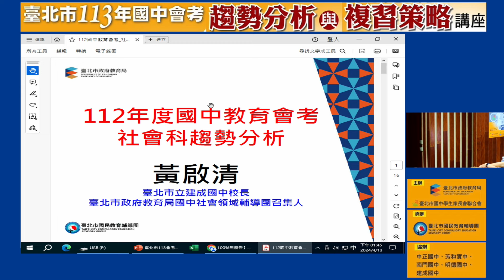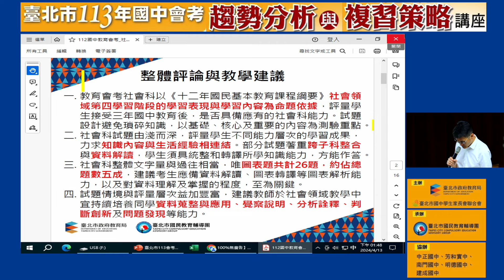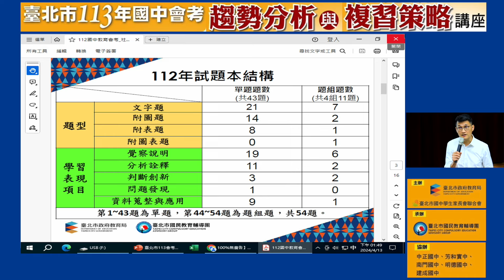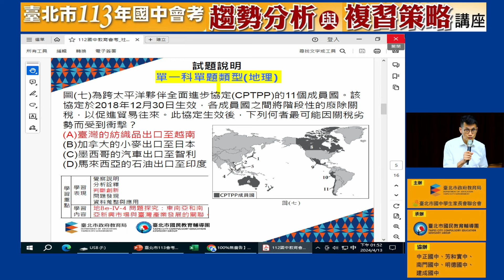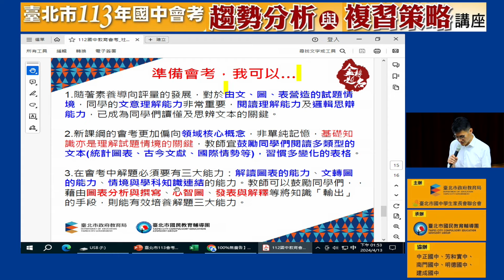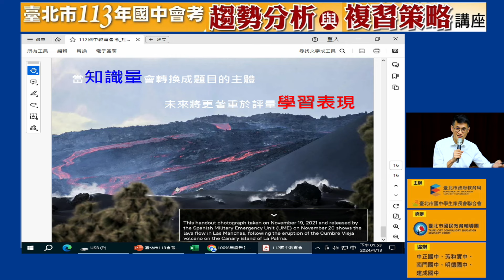【113年國中會考趨勢分析與複習策略講座】 社會科講座 黃啟清校長開場引言